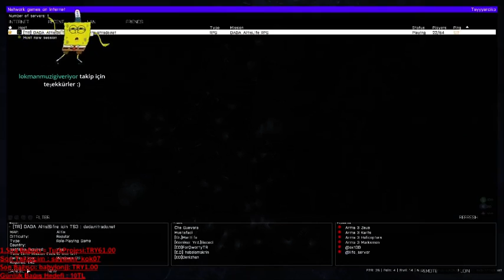Arma 3 Dada Altislife Banka Soygunu Full Aksiyon